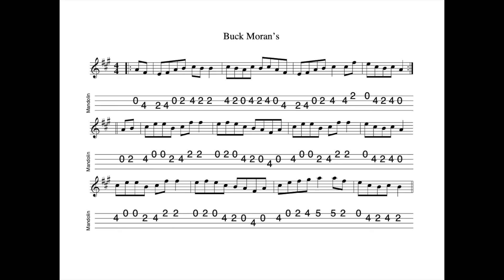Buck Moran's REVISITED - a reel in A Major tabbed for mandolin and played by Aidan Crossey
22 June 2024.  Sheet music and tab for this tune is available to download FREE OF CHARGE at the following

1) Buy one (or more of my tunebooks).  Volume 1 (100 tunes, £7.00), Volume 2 (50 tunes, £3.50), Volumes 3 & 4 (50 tunes and 20 tunes respectively, available as a 'package") Volume 5 (100 tunes, £7.00) and Volume 6 (50 tunes, £3.50) of The Irish Mandolin Tunebook are now available to buy

2) I have released an album of 12 home-recorded tracks via Bandcamp called "The Hard Mile".

3) I have also made available an album of demo recordings of my Ceol Dorcha project at Bandcamp.  The album is called "Dark Nyah"; £5.00 for 14 tracks.  for further details.